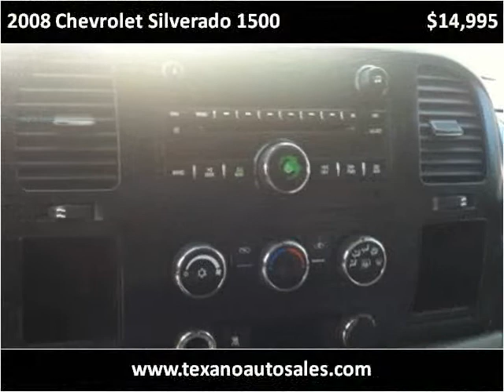2008 Chevrolet Silverado 1500 Used Cars Gainesville GA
This 2008 Chevrolet Silverado 1500 is available from Texano Auto Sales.